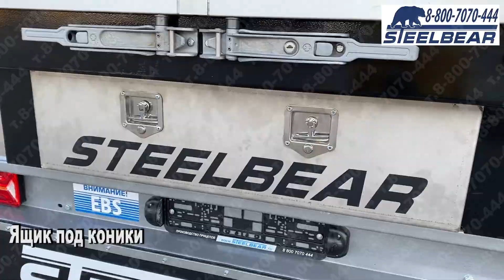Полуприцеп тентовый PF-41K Steelbear ОБЗОР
Вы можете выбрать прицепную технику и купить напрямую у завода-производителя на нашем сайте